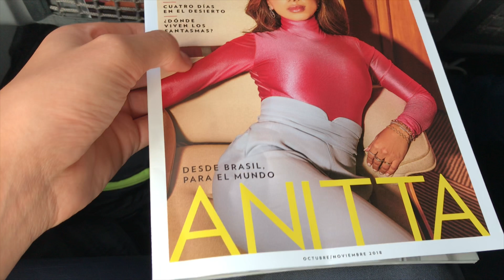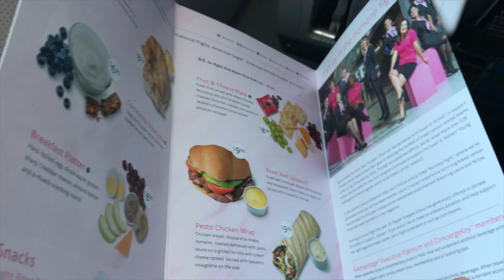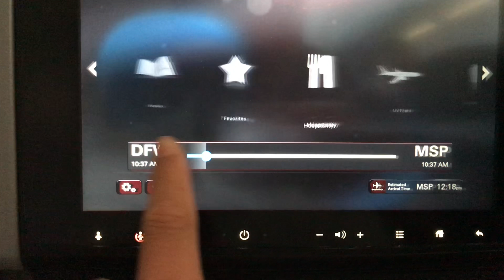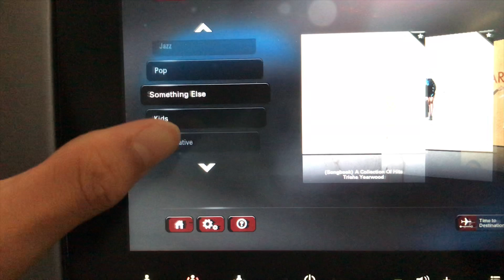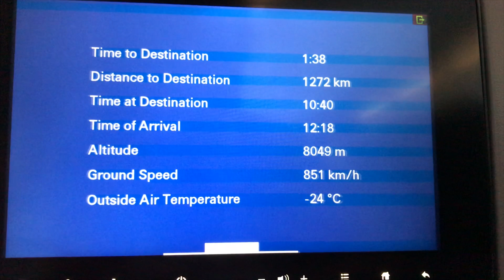AA A319 Domestic Economy Class Review DFW-MSP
Yay, another economy review! Second one on AA in this channel. Check out an ex-US Airways one from last year.
So yea, a nice little flight, nothing bad, nothing outstanding. What more can you expect?